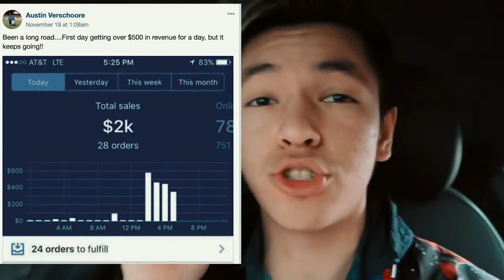DROP SHIPPING : 5 MUST-DO’S FOR BLACK FRIDAY / CYBER MONDAY FOR YOUR SHOPIFY DROP SHIPPING STORE